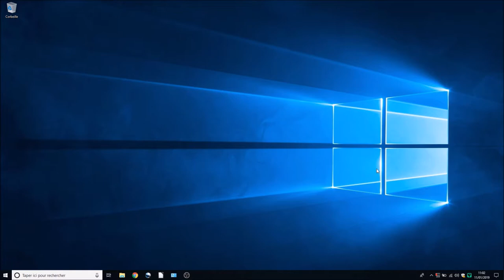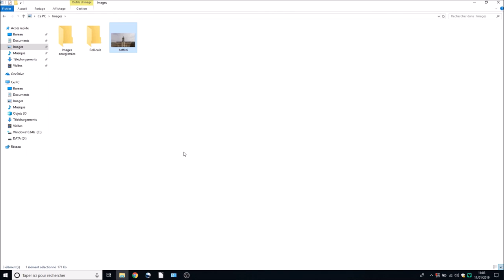LES TUTOS DE L’ACSD – COPIER COLLER – QUARTIERS#DOUAI3.0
Association des Centres Sociaux de Douai
Tuto réalisé dans le cadre du projet numérique quartiers#douai3.0
Vidéo réalisée par les adultes dans le cadre des ateliers numériques